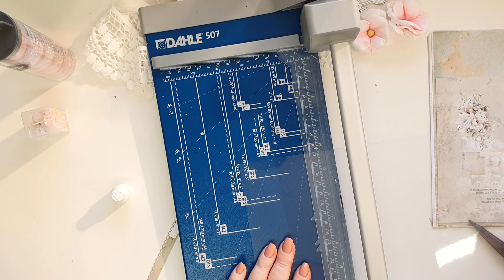Kartka shaker. Kartka dla dziewczynki. Cardmaking. Scrapbooking.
W nawiązaniu do naszej zabawy grawkolory, pomyślałam, że karteczką przypomnę, iż trwa nasza różowa zabawa
Ja dzisiaj popłynełam w słodki, dziewczęcy świat.
Do pracy użyłam:
- kolekcja Heartbeat od @alchemyofart7814
- wykrojnik @ZieloneKoty
- elementy do shakera Mixvenki @craftvena
In reference to our grawkolory fun, I thought I would use a note to remind you that our pink fun is ongoing
Today I sailed into a sweet, girly world.
For my work I used:
- Heartbeat collection by @alchemyofart7814
- die @ZieloneKoty
- Mixvenka shaker elements @craftvena

Kupując książki i inne produkty w tym sklepie, wspierasz moje działania małą cegiełką.
Sama kocham książki i tym bardziej mi miło, że Tania Książka.pl zaproponowała mi współpracę.

Na więcej zabawy i wspólnego tworzenia zapraszam na moją grupę inspiracyjną na

Pozdrawiam,
Asia